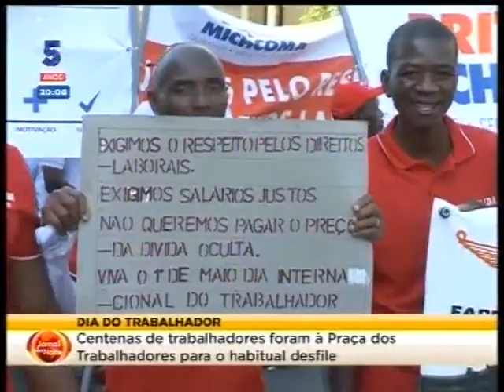STV JornaldaNoite 01 05 2019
Faltam minutos iniciais. Minhas desculpas. Não editado pela STV-SOICO